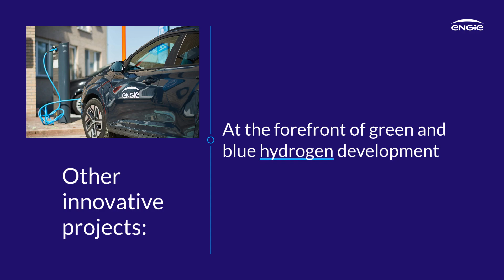ENGIE Corporate Video 2024 ENG